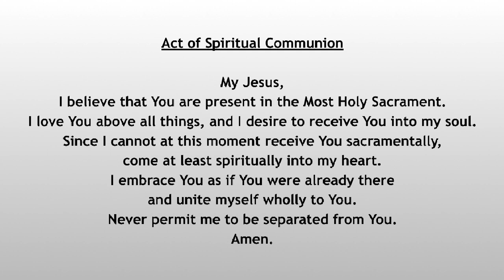Solemnity of the Nativity of St. John the Baptist | June 24, 2020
1st Reading - Isaiah 49: 1-6
2nd Reading - Acts 13: 22-26